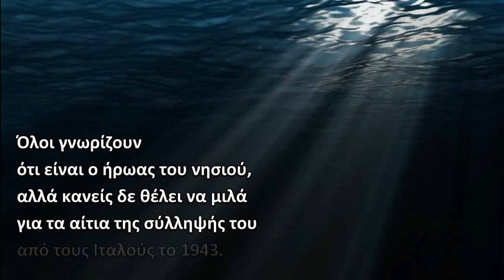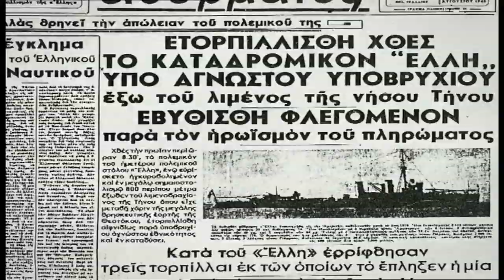ΚΡΥΜΜΕΝΟ ΣΤΟ ΑΙΓΑΙΟ, εκδόσεις Πατάκη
Το ιστολόγιο Τέρα Άμου συνεχίζει τις βιβλιοπροσφορές και αυτήν την περίοδο 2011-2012 Επισκεφθείτε το μπλογ για περισσότερερς πληροφορίες και τη διαδικασία που πρέπει να ακολουθήσετε για να λάβετε μέρος στις προσφορές βιβλίων.

Το βιβλίο περιγράφει την έρευνα που έκανε η Παπαϊωάννου με την οικογένεια του Μιχάλη Κουτλάκη, ειδικά μαζί με την ανιψιά του, σε ιταλικά μυστικά αρχεία και γερμανικά αρχεία της Κατοχής, αλλά και μιλώντας με ανθρώπους που τον ήξεραν στο νησί του, την Κάσο. Το βιβλίο είναι ουσιαστικά η ιστορία μιας (πολύ καλής) έρευνας - τα όποια κενά στην αφήγηση καλύπτονται με μυθιστορηματική ροή. Τα ιστορικά στοιχεία συνδυάζονται με τη μυθοπλασία, ζωντανεύοντας έτσι όλη την ιστορία των Δωδεκανήσων μαζί μ' ένα οικογενειακό και πολιτικό δράμα κατά τη διάρκεια μιας δύσκολης για την Ελλάδα περιόδου.